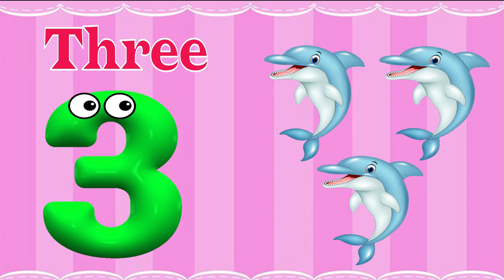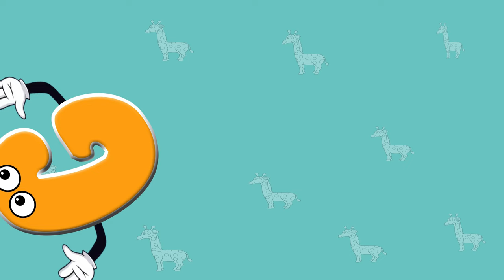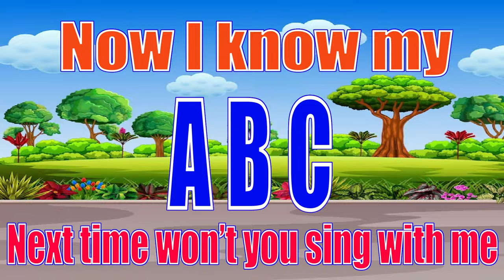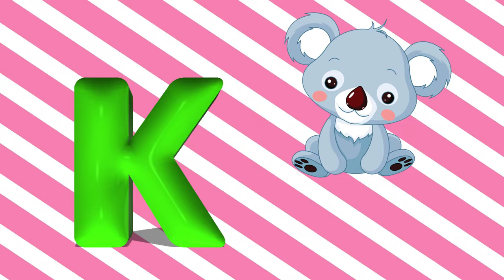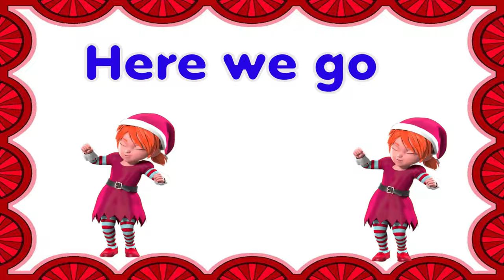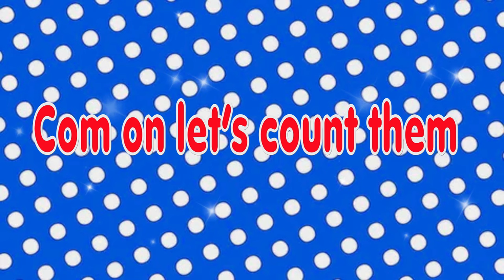ABC, 123 & Shapes Learning Videos For Preschool | Toddlers Learning For 3 Year Olds | Educational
abc song
alphabet song
phonics song
abc phonics
phonics sounds
alphabet
abc